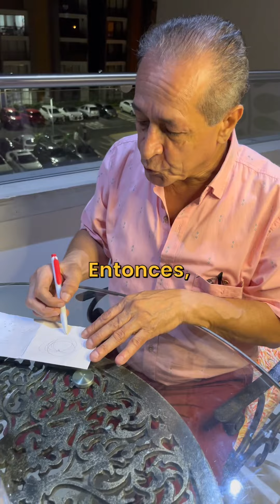ENERGIZATE CON LA TIERRA 🌎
CONÉCTATE CON LA TIERRA 🌎💕 AQUÍ TE DEJAMOS ALGUNOS DE  LOS INFINITOS BENEFICIOS DE CONECTARSE A DIARIO CON LA TIERRA:

❤️ Alinea todas nuestras células cargándolas de vitalidad y pura salud

😴Descanso reparador y alivio del estrés y relaja el sistema nervioso

🌎 Reduce la inflamación y un cuerpo sin inflamación es un cuerpo que no atrae enfermedad 🫶🏼✨

😍🥰Mejora procesos de dolor y fatiga crónicos

✨💕 Es tanta la sensación de bienestar y relajación que apoya a calmar la tensión arterial.

De allí se desencadena una serie de mucho mas consecuencias positivas para un cuerpo sano 💚💚